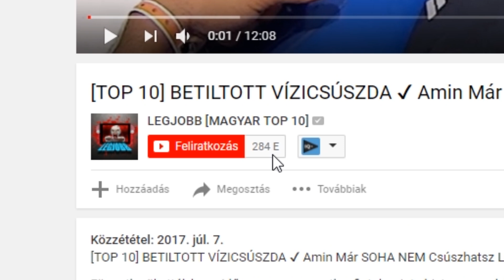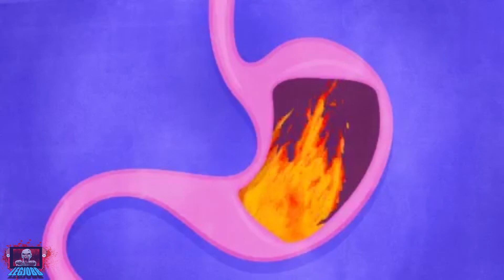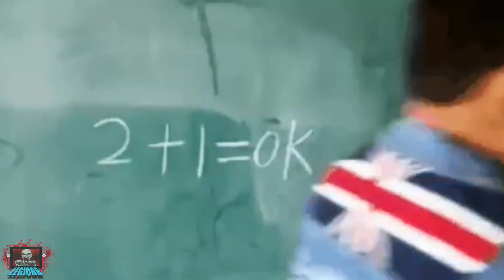10 KÜLÖNÖS DOLOG ✔ ami ALVÁS KÖZBEN történik VELED! [LEGJOBB]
10 KÜLÖNÖS DOLOG ✔ ami ALVÁS KÖZBEN történik VELED! [LEGJOBB]

Az emberek átlagosan életük egyharmadát alvással töltik el, de még ennek ellenére is meglepően sok érdekes dolog van, amit a legtöbben nem tudnak az alvással kapcsolatban. A világon számos  különféle klinika szakosodott olyan emberek gyógyítására, akik képtelen az alvásra és ezek a klinikák rengeteg kutatást végeztek el azokról a dolgokról, amik alvás közbe történnek velünk.
Az alvás rendkívül fontos és valójában sokkal több dolog zajlik le a testünkben, mint amit el tudnál képzelni, ezért a mai videóban összegyűjtöttem nektek 10 különleges dolgot, ami alvás közben történik veletek.

a haszontalan információk
Annak az információnak a mennyisége, amit az agyunknak egyetlen nap fel kell dolgoznia hatalmas.  Abban a pillanatban, hogy reggel kinyitod a szemed az agyad folyamatos információkkal van terhelve. A melletted elhaladó autónak a színétől kezdve, a melletted beszélgető emberek szájából elhangzó szavakig az agyunk mindent eltárol. Ezeknek az információknak a nagy részére teljesen haszontalan és semmi szükség arra, hogy ezeket megjegyezzük.

bénulás
Az alvás rem stádiumában, ami tulajdonképpen az a pont, amikor az ember a legmélyebben alszik és álmodik, a kezeink és a lábaink szó szerint lebénulnak, ami tulajdonképpen rendkívül hasznos. Most képzeld el, hogy azt álmodod, hogy valakivel verekszel és a karjaid és a lábaid ugyan úgy mozognának, mint ahogy azok az álmodban is mozognak. valószínűleg a melletted lévő embernek nem lenne túl sok jóban része ebben az esetben.

A problémák megoldódnak.
Biztos veled is történt már meg az az eset, hogy valamire próbáltál megoldást találni, és a megoldásra rögtön a a reggeli ébredés után jöttél rá. Ez meglehetősen gyakran történik meg az emberekkel, ami ráadásul rögtön megmagyarázza azt is, hogy honnan ered az alszom rá egyet kifejezés. Valószínűleg azt gondolod, hogy az agyad alvás közben teljesen kikapcsol, de ez egy tévhit, mivel az agyad alvás közben azokat a problémákat oldja meg, amit a nap folyamán képtelen lenne megoldani.

A szaglás kikapcsol
Az lehetséges, hogy a reggeli vagy a kávé ellenállhatatlan illatára ébredsz fel, de abban biztos lehetsz, hogy nem ezek az illatok azok, amik felébresztettek téged. Ez tulajdonképpen annak az eredménye, hogy alvás közben a szaglásunk teljes mértékben kikapcsol. Ebből adódóan rendkívül fontos az, hogy a házunkban legyen füstjelző, mivel alvás közben még a füstnek az illatát sem érezhetjük.

Az álmaid ismétlődnek
Történt már meg az veled, hogy ugyanarról a  dologról álmodtál egymás után többször is?
Nos ha igen, akkor nem kell aggódnod, ugyanis nem vagy egyedül. Rengeteg ember él együtt visszatérő álmokkal és talán jobb ha ezek az emberek elkezdenek jobban odafigyelni ezekre az álmokra, mivel ezeknek általában rendkívül fontos jelentésük van.

Az alvajárás
Ha esetleg te nem vagy alvajáró akkor is nagy az esélye annak, hogy legalább egy olyan embert ismersz aki az. A földünkön élő emberek 10% rendszeres alvajáró, amivel nincs is semmi probléma egészen addig a pontig, míg ez egy megszokott környezetben történik meg az emberrel.

elalvás előtti rángások
valószínűleg számodra is ismertek azok a rángások, ami közvetlen elalvás előtt történnek meg veled. Ezek legtöbb esetben csak a  végtagokat érintik, de megtörténhet az is hogy a teljes testünk megrándul. Erre a jelenségre két különféle magyarázat is létezik. Az egyik magyarázat szerint az izmaink elalvás előtt elkezdenek ellazulni, amit egy bizonyos ponton az agyunk úgy érzékel, mint ha a testünk egy zuhanó állapotban lenne.

repkednek a pingvinek
Alvás közben a testedben lévő összes izom ellazul beleértve azokat is, amik az első randid során segítenek abban, hogy még véletlenül se égesd be magad egy hatalmas pingvin eleresztésével, ami az előző esti 3 tányér bableves eredményeként őrült módon próbálnak meg kijutni a friss levegőre. Talán ez lehet az oka annak, hogy a szaglás is kikapcsol alvás közben? Nos ezt soha nem tudhatjuk meg, de jobb ha mindenki tisztába van azzala ténnyel, hogy a bennünk felgyülemlő gázok alvás közben folyamatosan távoznak el belőlünk, amit ilyenkor egyáltalán nem lehet kontrollálni.